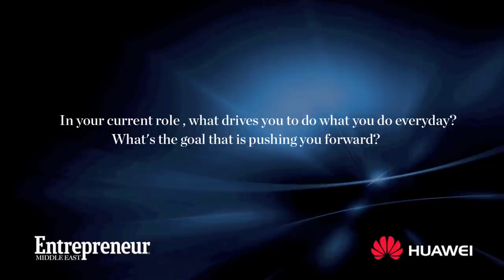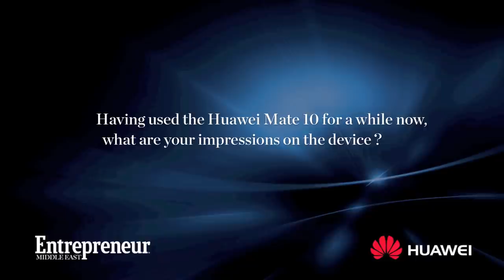Unlocking Potential: Hans Henrik Christensen, Vice President, Dubai Silicon Oasis Authority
"What drives you to do what you do everyday?"

In collaboration with Huawei Arabia, Entrepreneur Middle East posed this question to some of the region's most prominent business personalities to learn how they go about unlocking their full potential at work. In this episode, we talk with Hans Henrik Christensen, Vice President, Dubai Silicon Oasis Authority, to find out what makes him tick in the business arena--and what the rest of us can learn from him.

Featured in this video is Huawei's new Mate 10--check it out for yourself